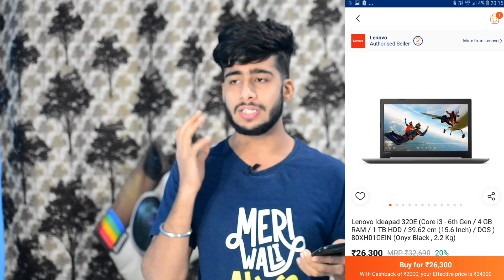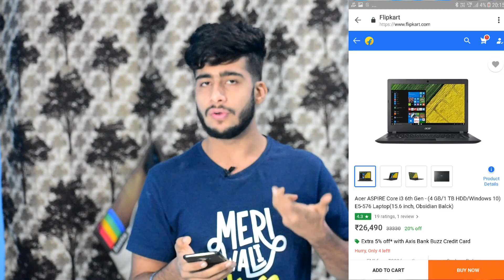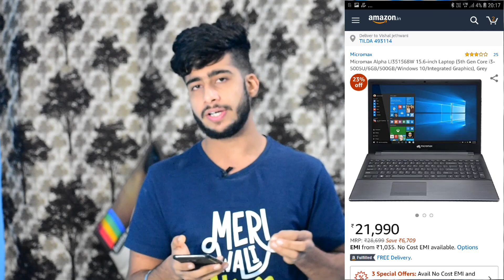Best laptops under 25000 in india 2019 hindi | Best performance 6th generation, 1TB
Best laptops under 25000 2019 :

Micromax Alpha

Lenovo IP320E

Acer E5-576

Thanku soo much i am always active for you...